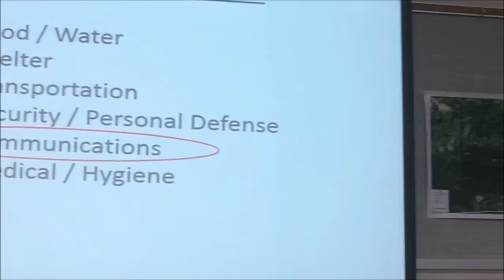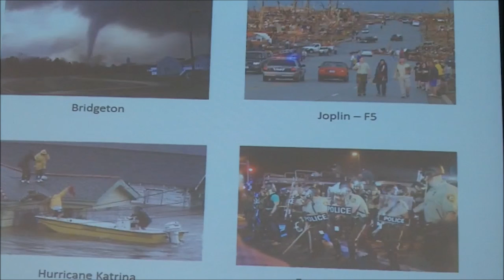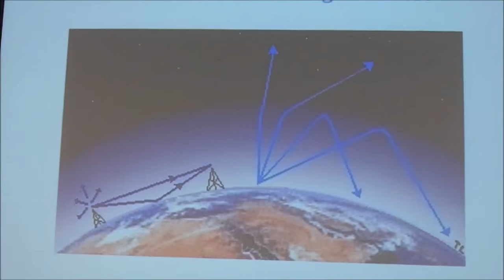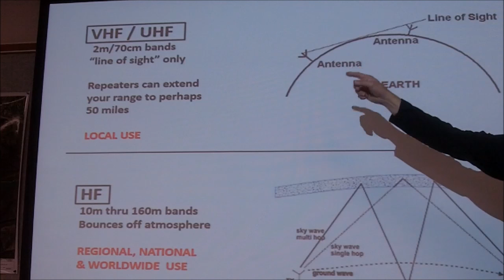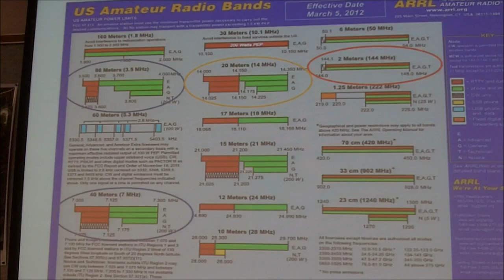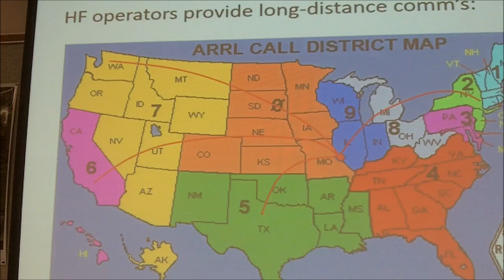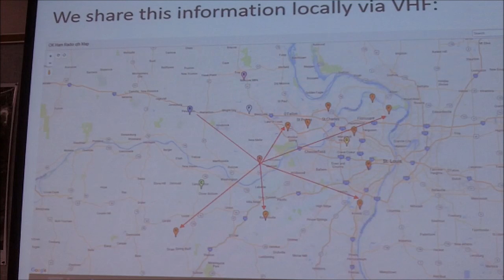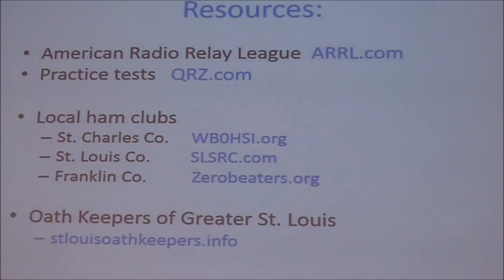Communications When the Grid Goes Down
St. Louis Oath Keepers and St. Louis battalion of the Missouri Militia presented a Prepper Clinic open to the public. This video is on communications when the grid goes down.